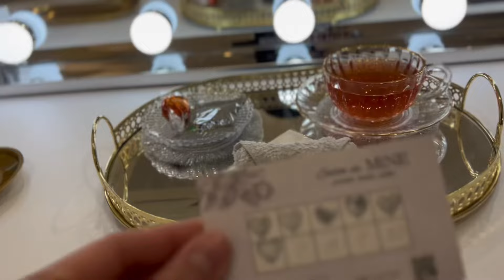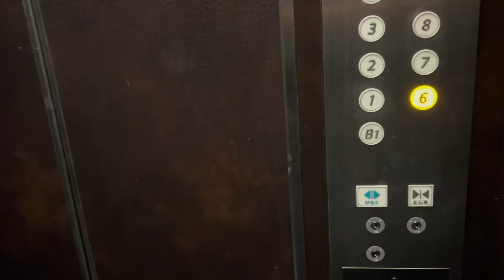【ご報告】実は○○しました